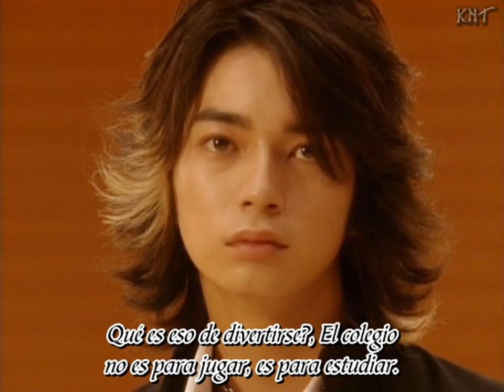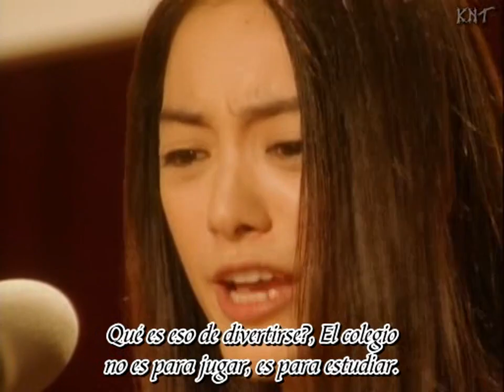Gokusen Temporada 1 Ep 12.18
Copyright Nippon Television
No se intenta infringir los derechos de autor
Subtítulos por ...